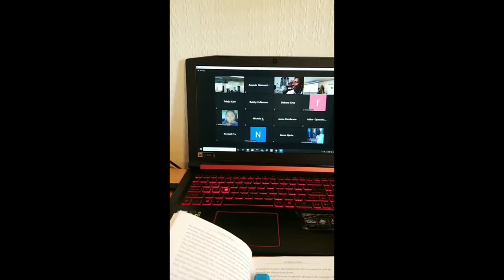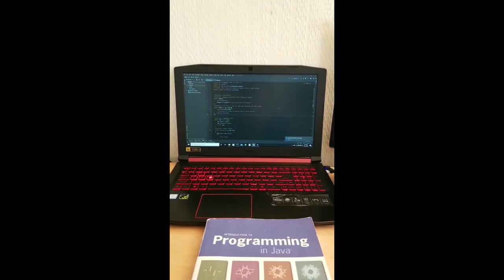ENC SGA - Day in the Life of an ENC Student